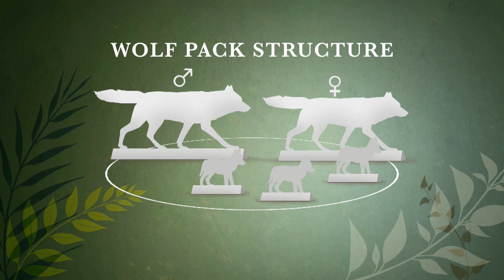Saving a Species: Wolves -- Wolf Tracks | SeaWorld®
In this segment of Saving a Species: Wolves you'll find out that the more we know about wolves, the more likely we are to value their place in the wild.